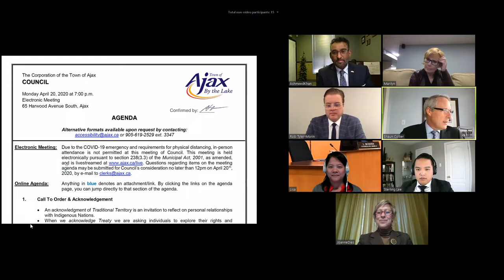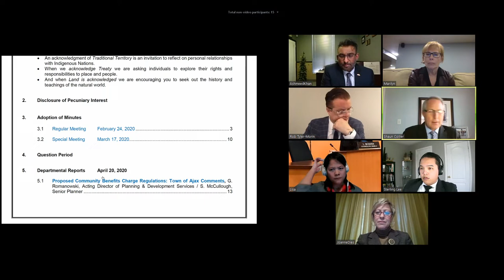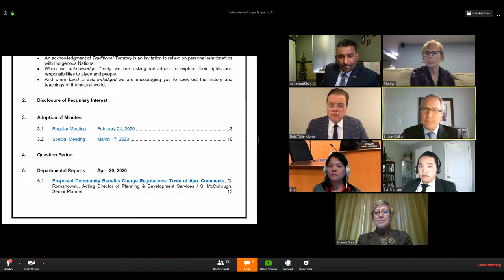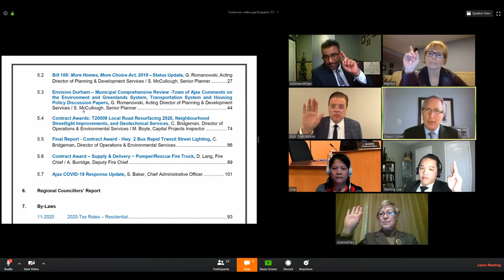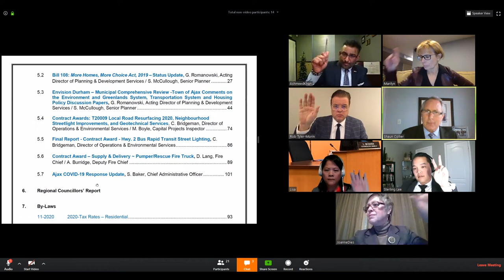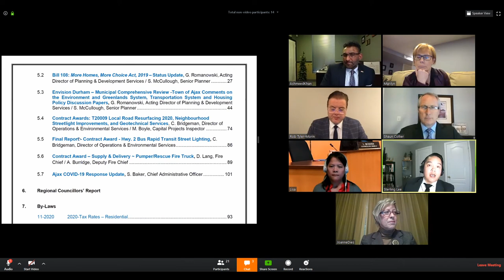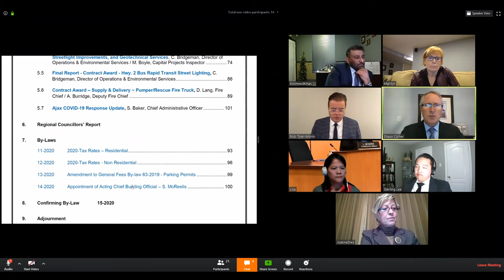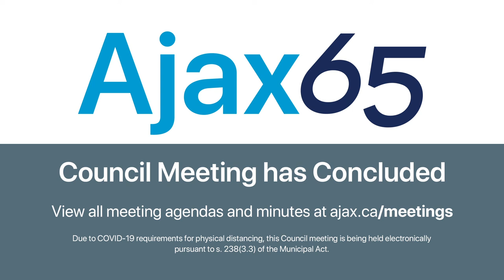Ajax Council Meeting - April 20, 2020